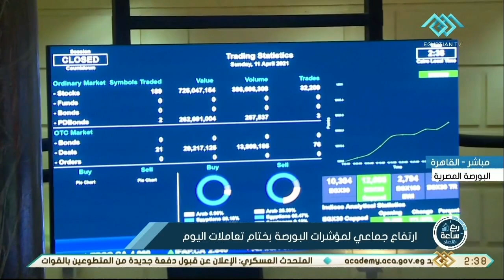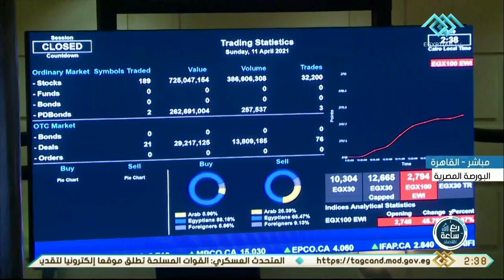ربع ساعة | اقتصاد.. ارتفاع جماعي لمؤشرات البورصة بختام تعاملات اليوم